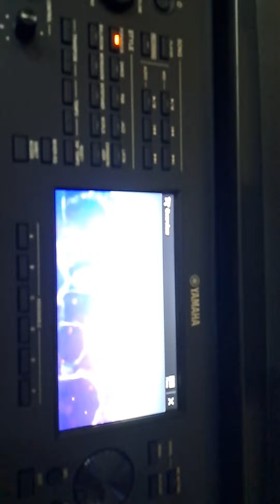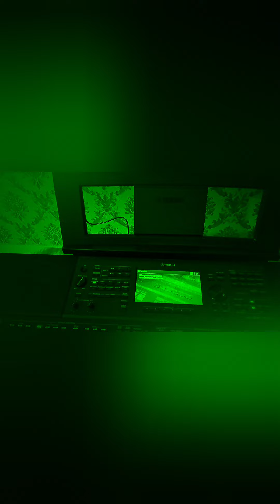Yamaha PSR SX700